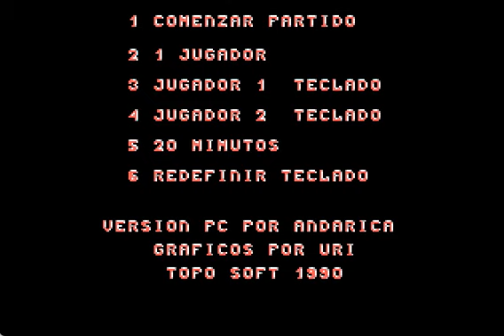[DOS 게임] 드라젠 페트로비치 농구(1990)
드라젠 페트로비치 농구
Drazen Petrovic Basket
Topo Soft